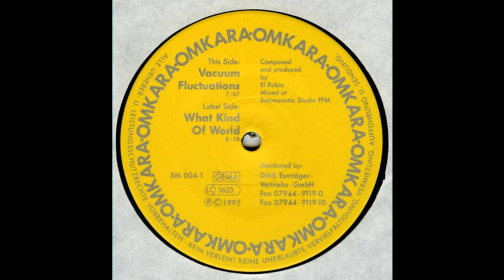Omkara - Vacuum Fluctuations (Trance 1995)